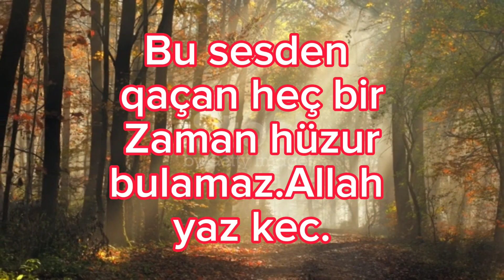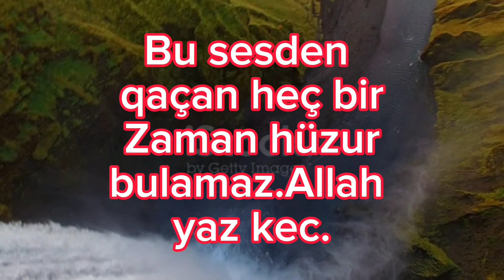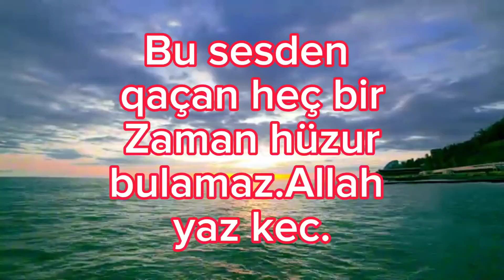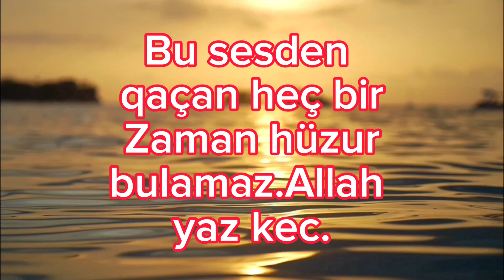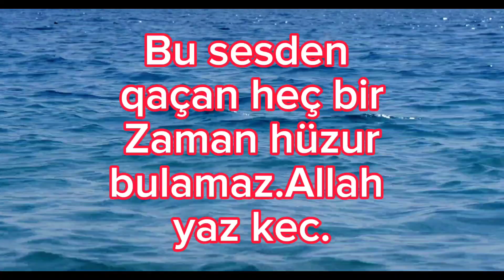AZAN SƏSİ ALLAHU ƏKBƏR 🤲❤️🕋